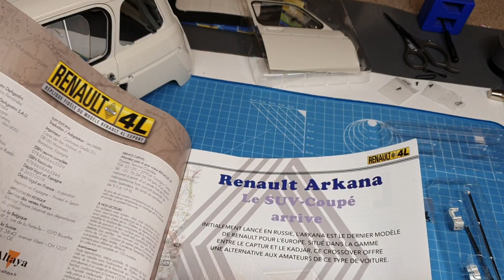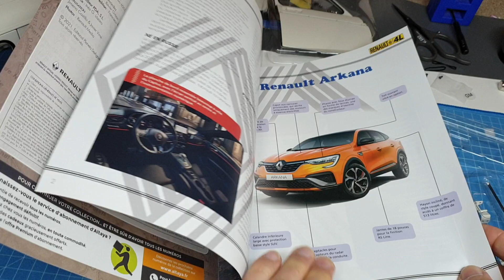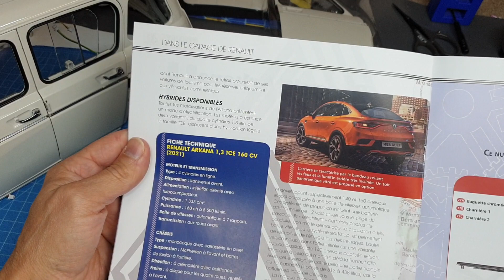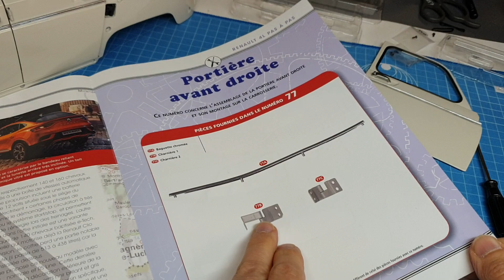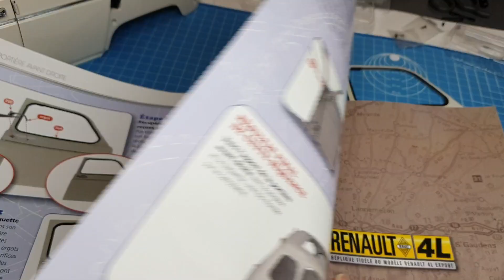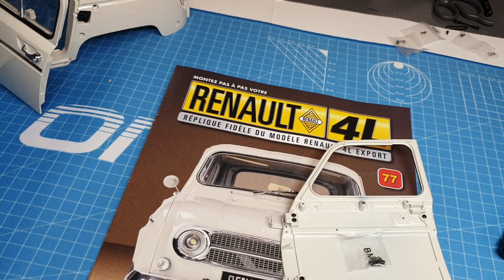Encore une portière !!!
Encore une portière , mais bon logique y en a 4 :))
 ►RENAULT 4L ►ALTAYA1/8
et montez votre 4L Renault